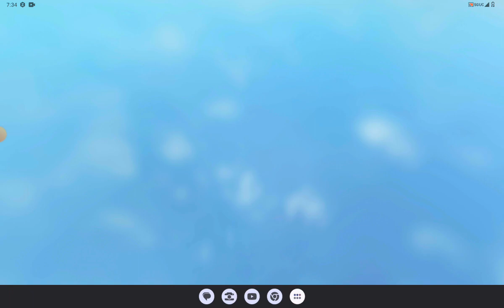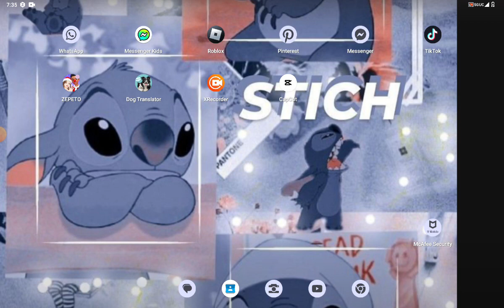January 4, 2024